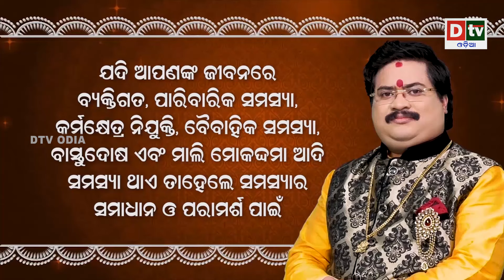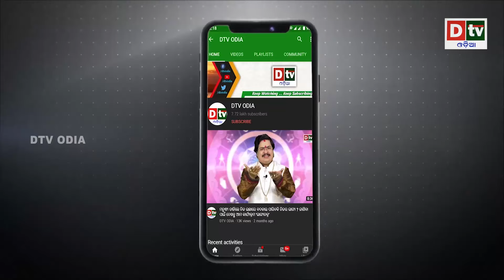ମସଜିଦରେ ବନ୍ଧା ପଡିଛନ୍ତି ମହାଦେବ | Odia Devotional | Odia Purana Katha